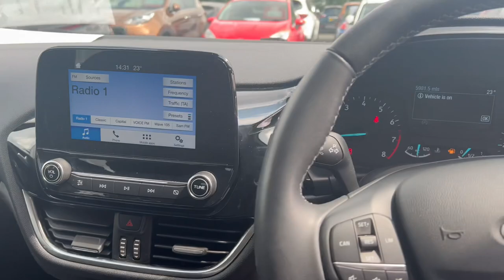Ford Fiesta- Ti-VCT Zetec- HS18KCC